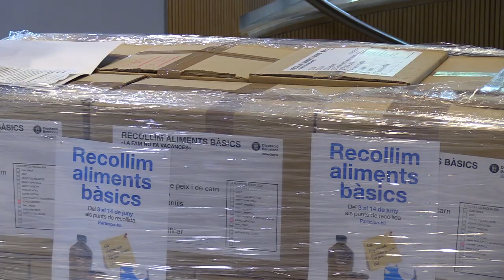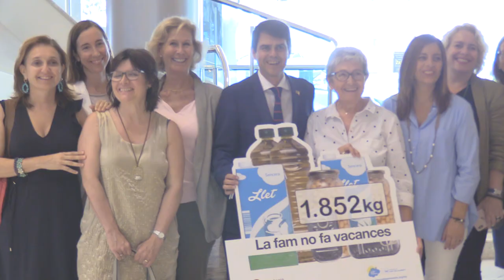1.852 quilograms d’aliments! Gràcies!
El Banc dels Aliments va rebre de mans del president en funcions, Marc Castells, 1.852 quilograms d’aliments: 926 kg recollits pel personal corporatiu i 926 litres d’oli que la institució hi afegeix com a donació.

«La fam no fa vacances» és una de les cites solidàries per a tots nosaltres. Des del 2014 hem estat capaços de recollir 13,4 tones d’aliments de primera necessitat: oli, llet, llegums cuits i conserves de peix i carn.